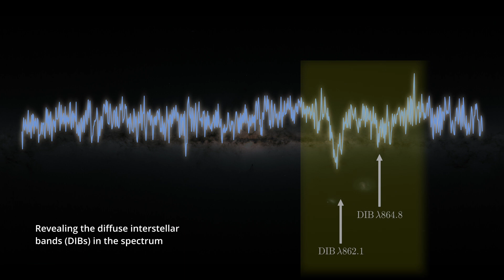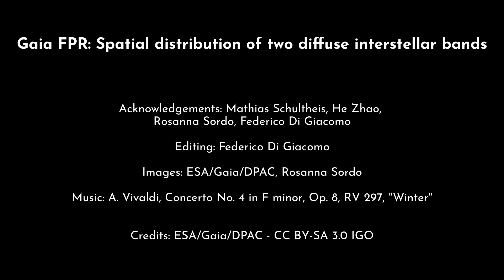Spatial distribution of two diffuse interstellar bands (Gaia Focused Product Release)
Gaia observes each target, where diffuse interstellar bands (DIBs) are expected, with its radial velocity spectrometer (RVS). This results in an RVS spectrum. At high Galactic latitudes, where DIBs are not expected, stars have similar RVS spectra. These different spectra are stacked together to create a stacked reference spectrum. The spectrum of the target star can be divided by this stacked reference spectrum, revealing the diffuse interstellar bands (DIBs) in the spectrum. Using this technique, 235 428 measurements of DIBs were performed with Gaia, allowing to probe DIBs in great detail as well as farther away from us.

Acknowledgements: Mathias Schultheis, He Zhao, Rosanna Sordo, Federico Di Giacomo. Video editing: Federico Di Giacomo. Images: ESA/Gaia/DPAC, Rosanna Sordo.